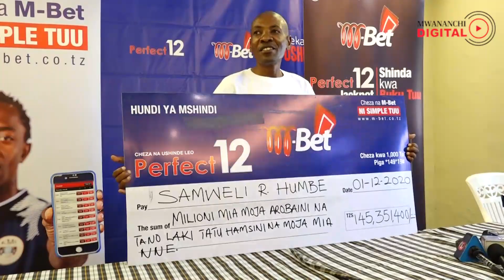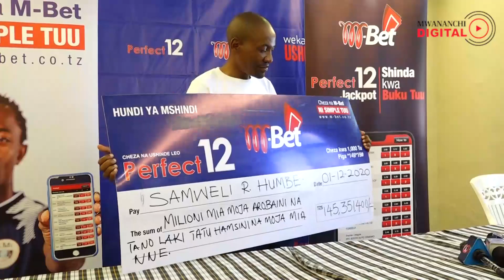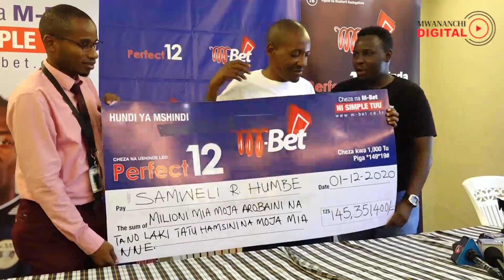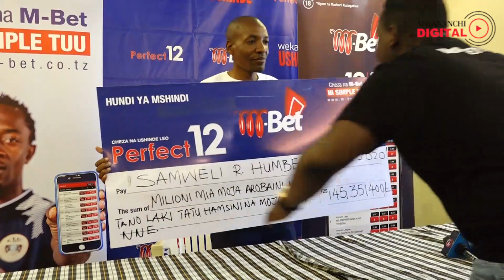MBET YATUMIA BILIONI 4.2 KUZAWADIA MASHABIKI WA SOKA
Dar es Salaam.  Kampuni ya michezo ya kubahatisha ya M-Bet imezindua kampeni mpya ijulikanayo kwa jina la ‘Ni Zamu Yako’  ambayo imekwenda sambamba na kukabidhi zawadi ya mshindi wa 94 wa Perfect 12, Samwel Humbe ambaye alizawadiwa Sh145,351,400.
Meneja Masoko wa M-Bet Tanzania, Allen Mushi amesema kuwa kampeni hiyo inahamasisha mashabiki wa soka na watanzania wenye umri kuanzia miaka 18 kuendelea kubashiri na kuwa miongoni mwa washindi ambao watajishindia mamilioni ya fedha kupitia mchezo wa Perfect 12 na michezo mingine ya kubahatisha ya kampuni hiyo.
Mushi amesema kuwa mpaka sasa wametumia Sh4.2 billioni kuwazadia washindi mbalimbali kupitia mchezo wa Perfect 12 ambayo ulianza rasmi mwaka 2017.
Amesema kuwa Humbe ni mshindi wa 94 tokea kuanza kwa mchezo huo wa kubahatisha wa Perfect 12  ambao umeweza kubadili maisha ya Watanzania wengi hapa nchini. Kampeni mpya inahamasisha zaidi mashabiki kuendelea ‘kubeti’ kupitia M-Bet ambayo kwa sasa imeweza kuwapa maendeleo mashabiki wa soka na kujiunga na nyumba ya mabingwa.